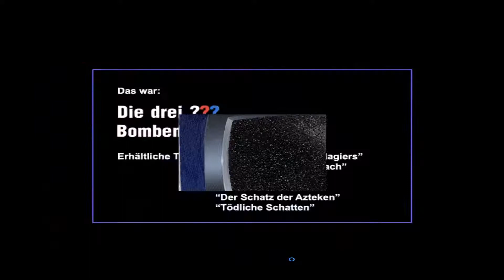Die drei ??? Bomben in Rocky Beach Gameplay Part 3 Ende